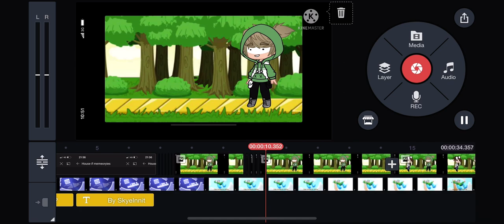Guess what music video I’m making 👀